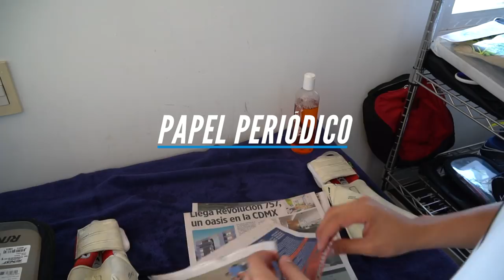¿COMO LAVAR tus GUANTES de PORTERO?- TUTORIAL PORTEROLOGÍA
ESTAMOS DE VUELTA! Que onda amigos de Porterología, espero que estén excelente y regresamos con un gran tutoría sobre como lavar tus guantes de portero, próximamente se vendrán una ola de reviews así que atentos al canal y a mi Instagram! espero que les funcione y ya saben que cualquier duda o lo que sea déjenmelo aquí!

Aprende a lavar o limpiar tus guantes de portero o arquero, paso a paso